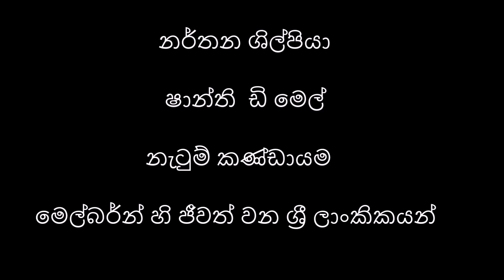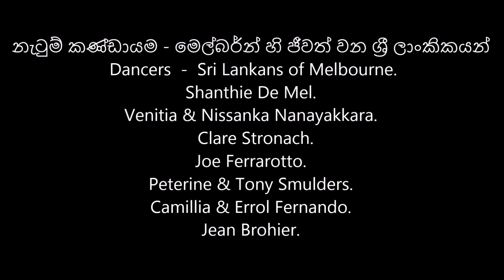KANDY LAMISSI - Mariazelle Goonetilleke. කැන්ඩි ලමිස්සි. Line Dance. Shanthie De Mel. Australia Sri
KANDY LAMISSI - Line Dance with Sinhala text.
Intermediate: 64 steps: 4 walls: left turning Sequence.
Choreographer : Shanthie De Mel September 2022
Singer :Mariazelle Goonetilleke. Sri Lanka.
Dancers: Sri Lankans from Melbourne. Australia.

All rights reserved to the respective music labels."Copyright Disclaimer under Section 41 of The Copyright Act 1968, AUSTRALIA (as amended), allowance is made for "fair dealing" for purposes such as teaching, review, criticism, comment, research, news reporting, parody, satire, & scholarship. "Fair Dealing" is a use permitted by copyright statute, that might otherwise be infringing. Non-profit, Health-educational or personal use tips the balance in favour of fair dealing." I own the dance choreography.